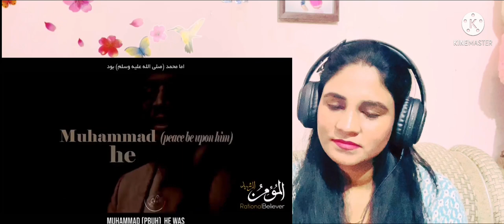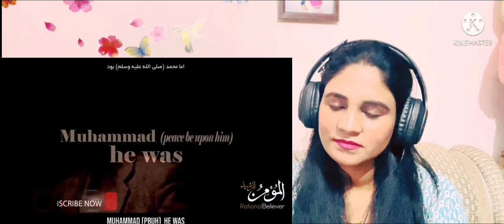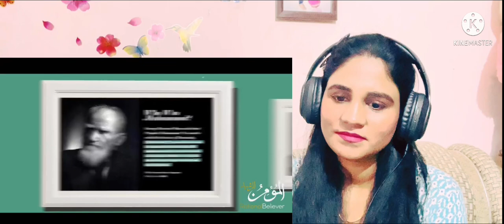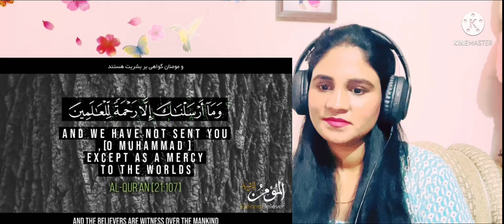Reaction on The greatest man in History-Prophet Muhammad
Note:-

I will definitely remove the video as I respect the feeling and emotions of everyone.